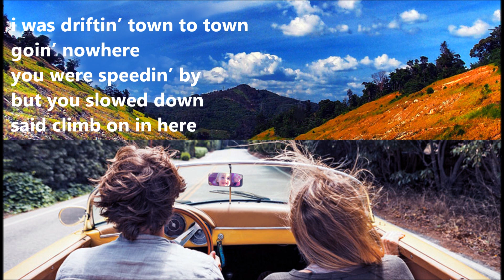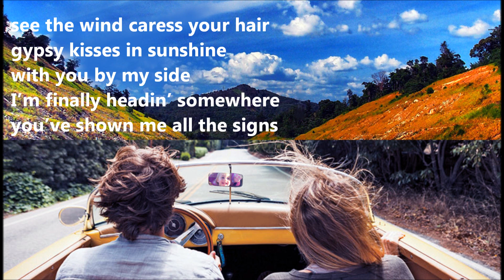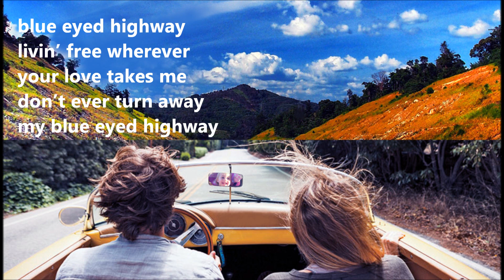Blue Eyed Highway - New Country Music - Holden Forrest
Here is the 5th song from my February 2014 Nashville sessions- Blue Eyed Highway.  This is one of my favorites 'cause it was inspired by my little girl who's my ever-ready roadtrip companion!  Doug Stokes does a great job singing it.  Thanks for listening and please share with friends!!  Holden Forrest - songwriter